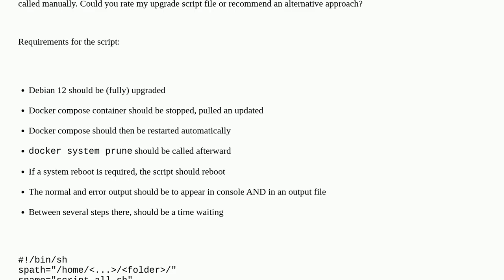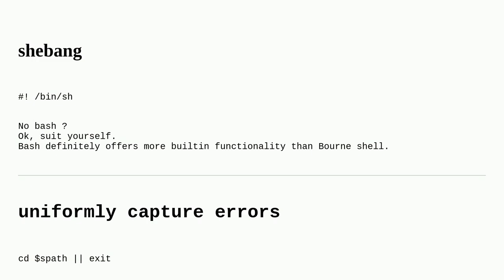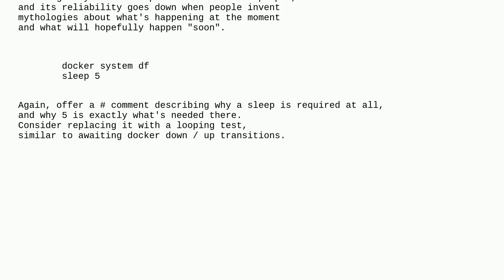Codereview: Debian and Docker compose upgrade script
Debian and Docker compose upgrade script

A special thanks goes out to the community

  shell sh docker